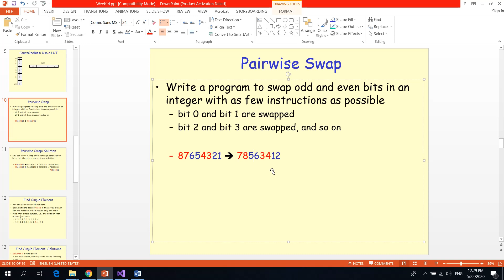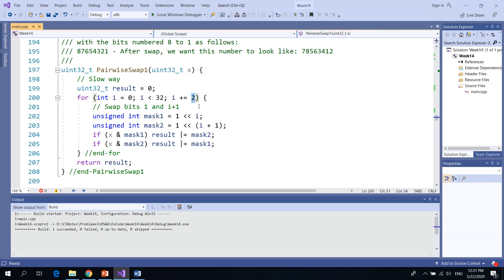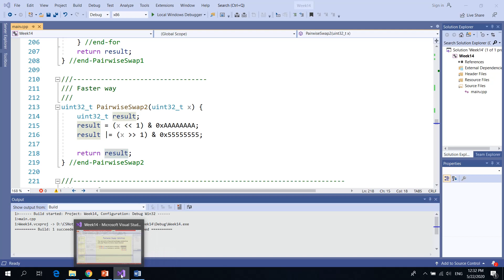Pairwise Bit Swap